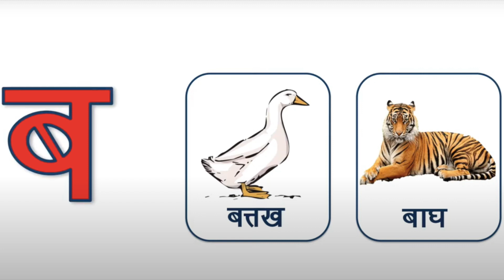प फ ब भ म । संगीता गुलाटी